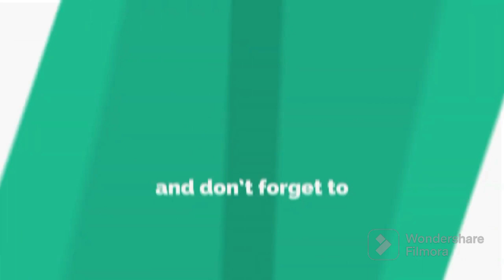Def Jam FFNY The Takeover - Skull vs Lil' Kim @ Babylon